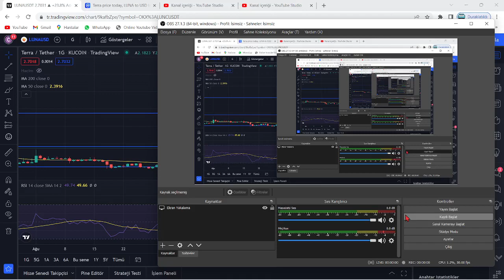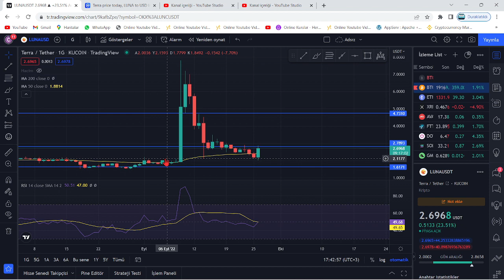TERRA LUNA PUMP!🚀LUNA COİN DESTEK ALDI YENİDEN UÇUŞ GELİYOR!🔥LUNA'DA YÜKSELİŞİ ÖNCEDEN YAKALAMAK..!🚀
Bu videomuzda kripto borsalarında oldukça popüler bir coin olan Luna(Terra Luna) coin'i inceledik. Sürekli bir artış sağlayan ve stake, elde tutma oranı en büyük coinlerden olan Luna'nın teknik analizini gerçekleştirdik. Luna coin'in destek ve direnç noktalarını belirterek kısa, orta ve uzun vade hedeflerinden söz ettik. Luna alım ve satım noktalarını belirleyerek, hangi noktadan almalıyız? Gibi sorulara yanıt olmaya çalıştık. Luna, an itibariyle 0.02 dolar fiyatlarına kadar günler içinde tarihi bir geri çekilme yaptı. Son gelişmelerle birlikte luna binance tarafından delist edildi iddiaları ve Luna'daki arz artışı hakkında konuştuk. Son gelişmelerle birlikte Luna önce tamamen Binance tarafında delist edildi ve hemen akşamına yeniden listeleyeceklerini duyurdular. Ayrıca anlık olarak Terra ağı durdurulmuş durumda. Son gelişmelerle birlikte ünlü kripto borsası FTX ve crypto.com bugün saat 19.45'de terra luna'yı delist edeceklerini belirttiler. Son dakika gelişmeleriyle birlikte terra luna'nın tamamenn kapatılması ve ethereum ceo'su vitalik buterin'in luna çağrısı hakkında konuştuk. Terra Luna ekosistemi çatallamaya gidiyor ve eski luna luna classic olarak devam etmek şartıyla yerine yeni bir ekosistem ve yeni bir coin geliyor. Son gelişmelerle birlikte Terra Ceo'su Do KWon, Güney kore meclisine çağrıldı. Brandt'den şaşırtan bir luna yorumu geldi ve çatallama konusunda kuruldan red bekleniyor. Son gelişmelerle birlikte Coinbase, WLUNA ve USDT'yi 27 MAyıs 12.00 tarihinde işlemlerini durduracağını açıkladı. Son gelişmelerle birlikte terra 2.0 ve çatallam konusunda 7 gün sürecek oylama başladı. Do-kwon'un terralabs'ı çöküşten günler önce feshi, biliyor muydu sorusunu akıllara getiriyor. Bu videoda yatırım tavsiyesi verilmemiştir. Güney kore tarafından Do Kwon'a 79 milyon dolar ceza kesildi ve hali hazırda the moon, twitter'dan 7 trilyon arzla 1 dolar mümkün mü? tweetini atarak Cz gibi yakım istediğini belirtti. Son gelişmelerle beraber do-kwon terra 2.0'da şaşırtan bir değişime gitti ve 3 büyük borsa olan upbit, bithumb ve coinone'dan luna'ya delist kararı çıktı. Son dakika haberiyle beraber do kwon, luna'da yakım yapılmayacağını belirtti. 22 MAyıs itibariyle Cz, redditte soru cevap etkinliği yaptı ve sorularda luna da vardı. Luna'da son dakika haberiyle MEXC borsası luna yakmak için oylama başlattı. Oylama twitter'da sürüyor. Güney kore yaptırımlarıyla Upbit, Hotbit ve coinone dahil 5 kore borsası tazminat ödeyecek gibi duruyor. Ayrıca kore polisi luna vakfının para zimmetlediği iddiasıyla fonlarının durdurulmasını talep etti. Do Kwon, twitter'da yaptığı paylaşımla Terra 2.0 için inşa edilen phoenix finance borsasını duyurdu. 25 mayıs tarihi itibariyle Binance topluluğa uyacağız tweet'i ile lunayı listeleyeceğini ima etti. Bybit de yarın 09.00'da(26 mayıs) Luna'yı lunc olarak değiştirecek ve terra 2.0 an itibariyle geliyor. Binance, 31 MAyıs saat 11.34'te luna v2 listeleyecek. Eski luna(Lunc) an itibariyle Binance'da listelendi ve fiyatı günlük zirvelerde. Alım satıma 12.30'da açılacak. Son gelişmelerle fatman bir stablecoin sürüleceğini iddia etti. Son gelişmelerle birlikte ustc stablecoin'i arzının %10u tek seferde yakıldı.